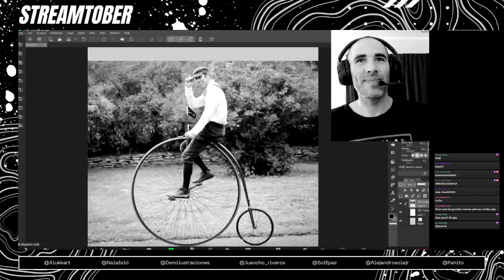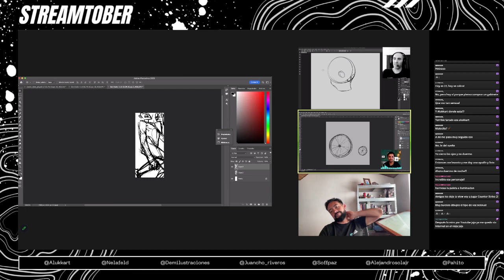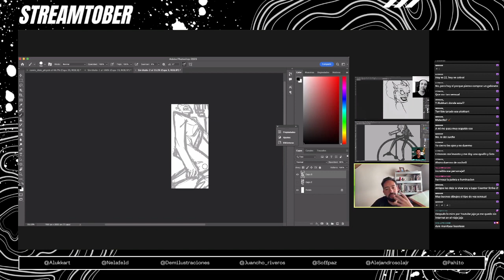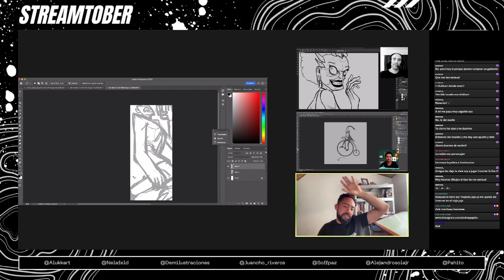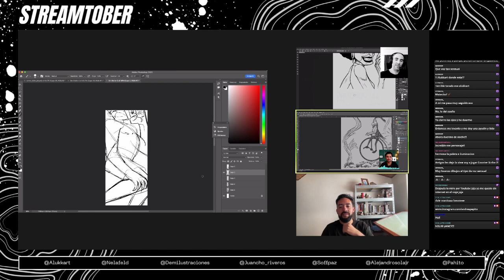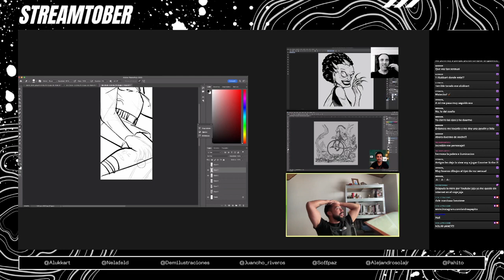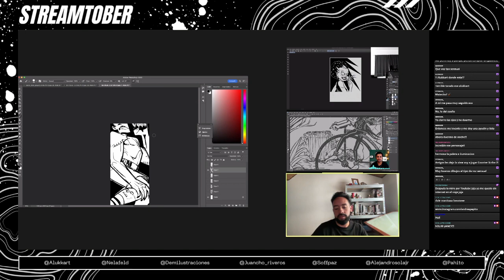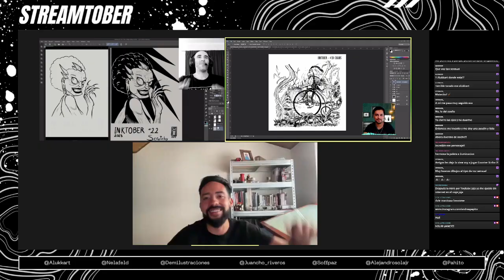STREAMTOBER - DIA 22 - SCRATCHY + INVITADO ESPECIAL ANDRES OVALLE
El streamtober es llevar el desafío inktober al otro nivel, 7 ilustradores nos juntamos a stremear el desafío de dibujo mas famoso de la internet todos los días! En este capitulo especial nos acompaña ANDRES PEPITO dibujante, historietista e ilustrador de Colombia, un gran amigo que admiro mucho, vamos a charlar sobre la vida, los dibujitos y las plataformas de internet. Se suma a hacer la palabra SCRATCHY con nosotros y acompañarnos en esta locura cósmica! no te lo pierdas